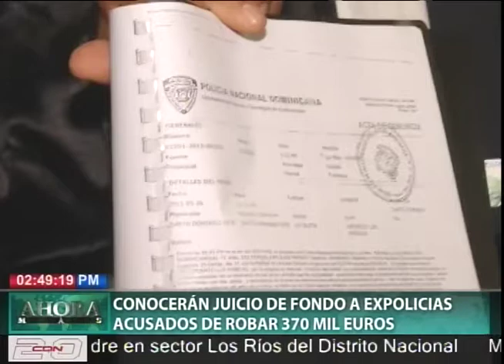Conocerán juicio de fondo a ex policías acusados de robar 370 mil euros